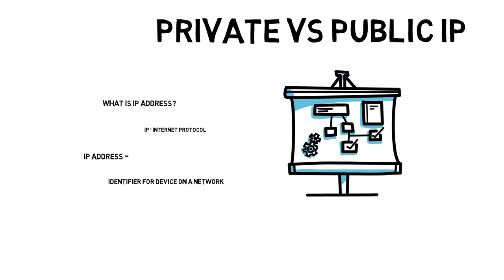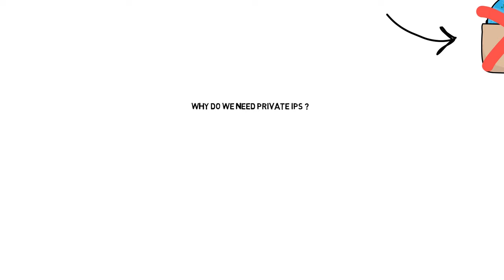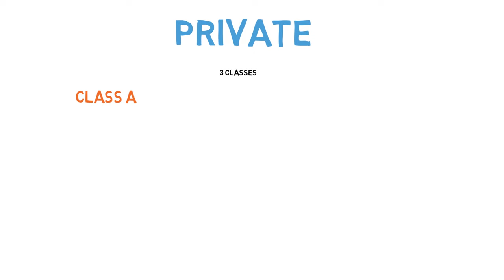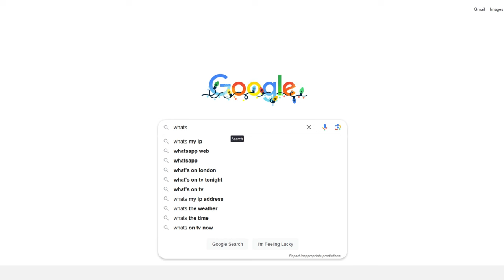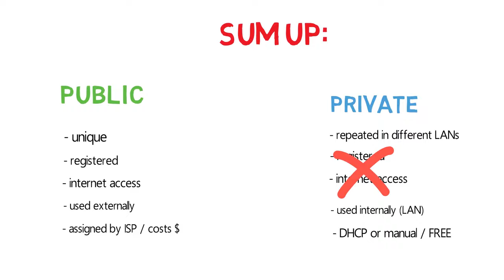Private vs Public IP Address 🌐🔒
🌐 Public vs Private IP address
🔍 Searching for a clear understanding of public and private IP addresses? Look no further! In this engaging video, we dive deep into the differences between public and private IP addresses, shedding light on their unique functionalities and importance in the digital world.
🔒 Discover how public IP addresses act as your device's global identity, enabling seamless communication with the vast online realm. Learn how private IP addresses work behind the scenes to facilitate secure and efficient communication within your local network. 🏠
💡 Uncover the secrets of Network Address Translation (NAT) and how it ensures unique private IP addresses while conserving the limited pool of public IP addresses. Explore the benefits of dynamic IP addressing and the role of DHCP servers in assigning private IP addresses dynamically.
🔄This video is great if you are preparing for CCNA or other networking certification. If you want more networking stuff, watch our series about it (playlist Networking)

⏳Time stamps:
0:00 intro
0:20 What is IP?
1:05 shortage problem
1:11 Public
2:01 Private (DHCP, NAT)
3:06 Example
4:05 classes of private IP
4:53 YOUR IP ADDRESS
5:26 SUM-UP

where we share bonus content, and engage with our amazing community of IT enthusiasts. Get ready to connect, learn, and share your thoughts! 🤝💬